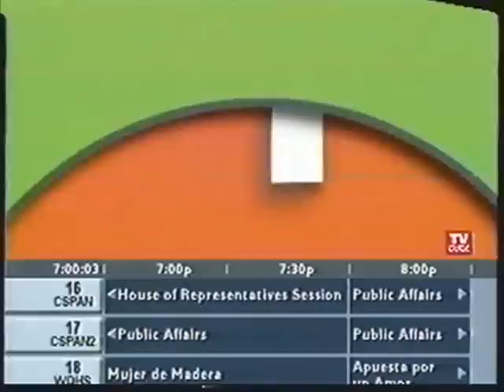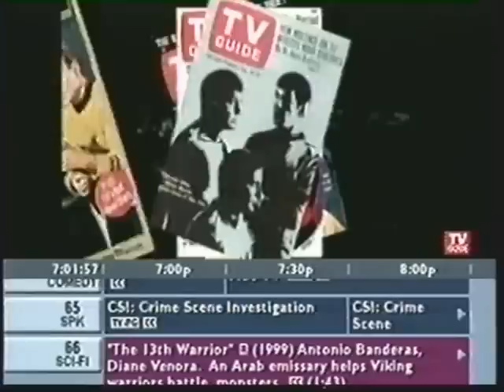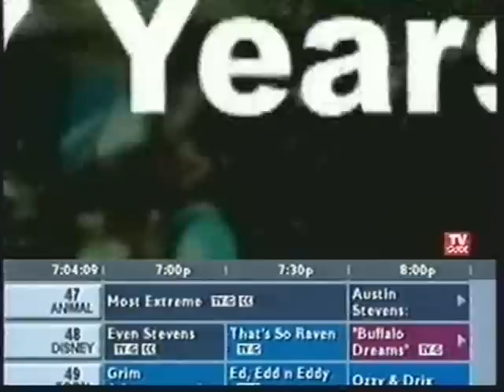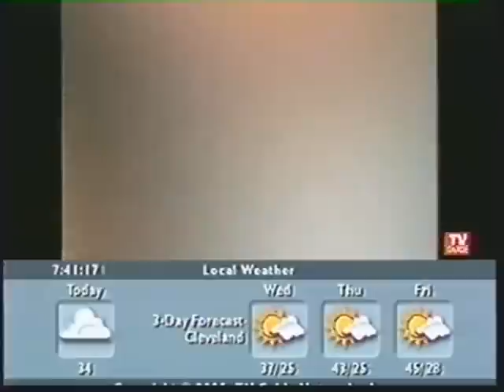The TV Guide Channel - on Sci-Fi TV series - 2005 - part 1!!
Here is another "Close-Up" show from the TV Guide Channel, from 2005, this time on 3 sci-fi TV series: Stargate SG-1 and Battlestar Galactica, Star Trek Enterprise, and Smallville.  This is part 1 of 2.